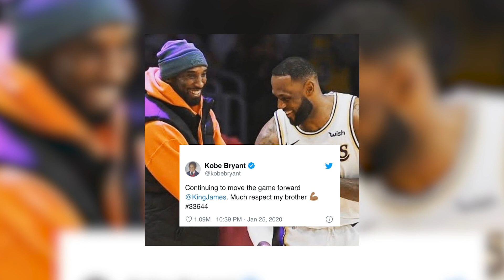Update On Kobe Bryant’s Tragic Death + Grammy Recap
The latest updates on the tragic death of Kobe Bryant, his 13-year-old daughter as well as a the other 9 passengers who died after Kobe’s helicopter crashed in Calabasas, California. The tragedy is being investigated but as of right now, an official cause of death hasn’t been released. Yesterday (Jan. 26) also kicked off the 62nd annual Grammy Award show. It was bittersweet as the night paid special tributes to Kobe Bryant and Nipsey Hussle. A notable Grammy mention is Nipsey ft. Roddy Ricch winning Best Rap Performance for “Racks In The Middle.” + Top Shelf Freestyle hosted by Loaded Lux Ep. 3 is OUT NOW, remember to vote your favorite artist to the next round.